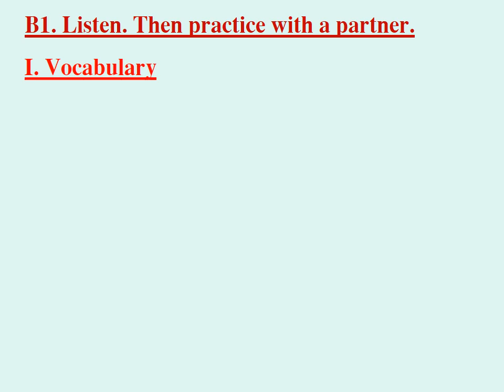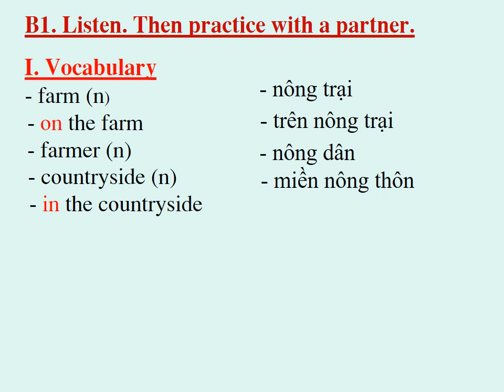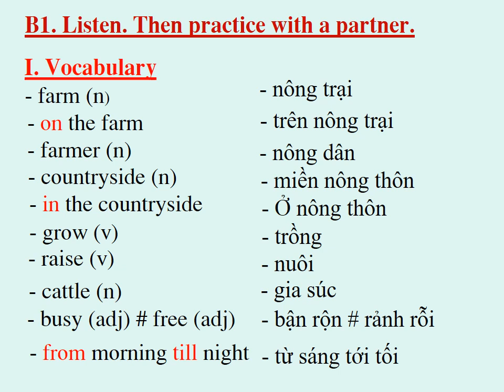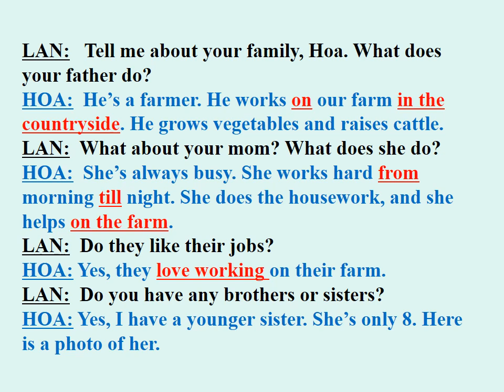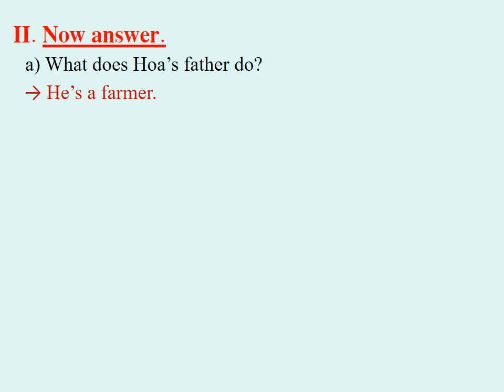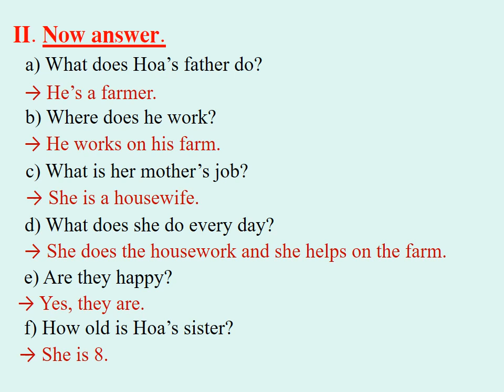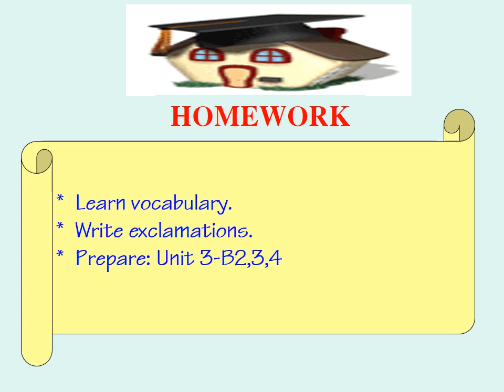TIẾNG ANH 7 (Tuần 5 / HK1) - Unit 3: AT HOME (B1)